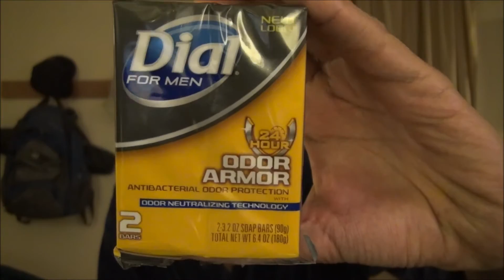Dial 24 hour odor Armour antibacterial bar soap review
I don't love Antibacterial soaps, but there comes a time during the middle of summer when BO is just too awful and it must be used every now and again .